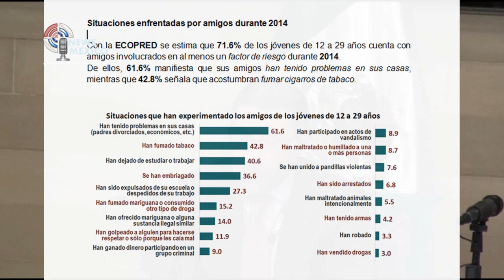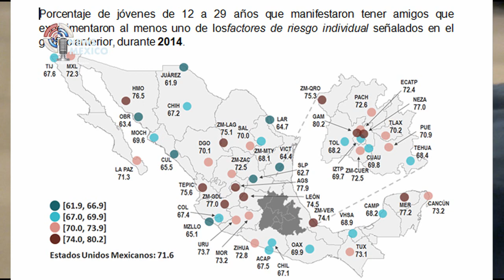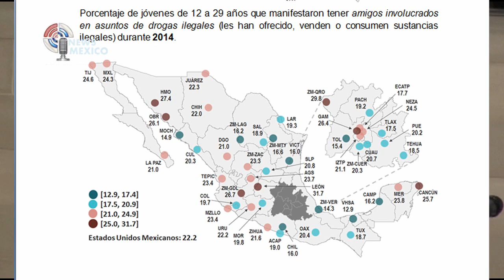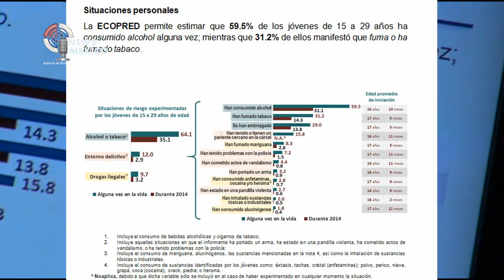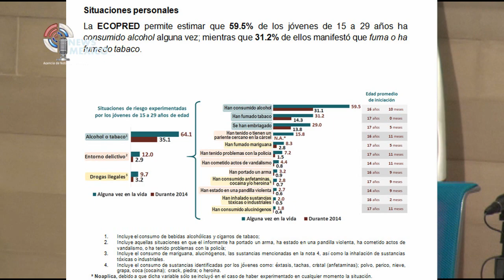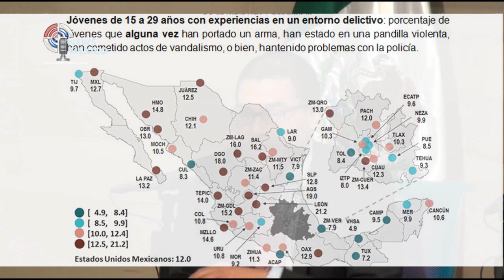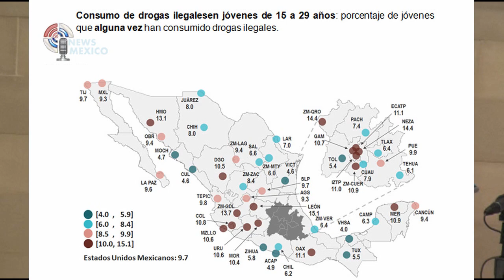¿Sabes qué hacen tus hijos adolecentes? INEGI te responde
Visita Los jóvenes realmente están vulnerables, así lo demostró el INEGI en su último estudio, dónde reveló que muchos citadinos de entre 12 a 29 años han visto cómo sus amigos han consumido drogas, o han hecho uso de armas y otras situaciones graves... Echale un ojo